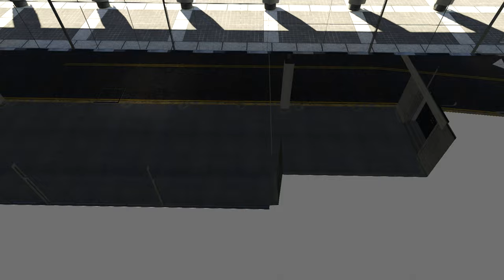Betsy O'Neil Pavilion (exterior) | GTA V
1.) 2Ez - Midnight Cycler
2.) Final Goodbyes - Jones Meadow
3.) Explain - La Boucle

Main computer used:
Model: GX502LXS-HF053TS
Processor: Intel Core i7-10875H
Graphics card: GeForce RTX 2080 Super Max-Q 8GB
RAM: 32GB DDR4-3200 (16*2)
Storage 1: 1TB Western Digital WDC PC SN730 M.2 NVMe PCIe 3.0 SSD
Storage 2: 250GB Samsung 970 EVO Plus M.2 NVMe PCIe 3.0 SSD

Other hardware:
Headset: ROG Delta
Mouse 1: ROG Gladius II (wired)
Mouse 2: Logitech M170 (wireless)
Extra keyboard: Logitech MK320 (I need num keypad lol)
Controller 1: Logitech Extreme 3D Pro joystick
Controller 2: Microsoft XBox 360 Controller

Software:
OS: Windows 10 Home
Recording: NVIDIA ShadowPlay via GeForce Experience
Editing: Vegas Movie Studio (legitimate purchase)
Internet: FTTH 100Mbps

Info about the location:

The Betsy O'Neil Pavilion is a large auditorium bordered by San Andreas Avenue, Ginger Street and Palomino Avenue in Little Seoul, Los Santos.

The auditorium is named after the famous Vinewood actress Betsy O'Neil. It is based on the Dorothy Chandler Pavilion in Los Angeles, one of the largest performing arts centers in the United States.

The building is inaccessible to the player and plays no role in the storyline whatsoever.